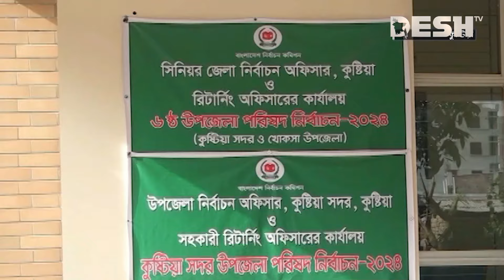কুষ্টিয়া উপজেলা নির্বাচন ঘিরে আ. লীগের গৃহদাহ চরমে | Election | News | Desh TV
»» Office Address:
42, Shaheed Sangbadik Selina Parveen Sarak, Malibag 1217 Dhaka, Dhaka Division, Bangladesh